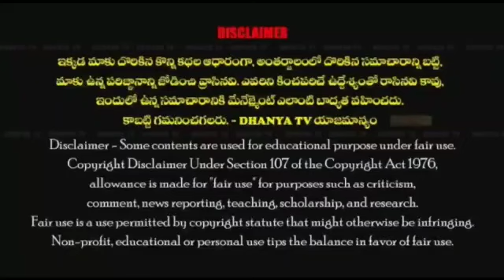మీగడ సాయి తేజ పుట్టినరోజు సందర్భంగా SI నాగప్రసాద్ చేతుల మీదుగా వికలాంగుల కాలనీలో బియ్యం పంపిణీ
కమలాపురంలో మీగడ సాయి తేజ పుట్టినరోజు సందర్భంగా SI నాగప్రసాద్ చేతుల మీదుగా వికలాంగుల కాలనీలో బియ్యం పంపిణీ